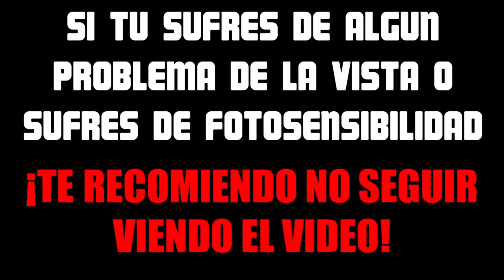Skrillex - Voltage (Slushii Remix)